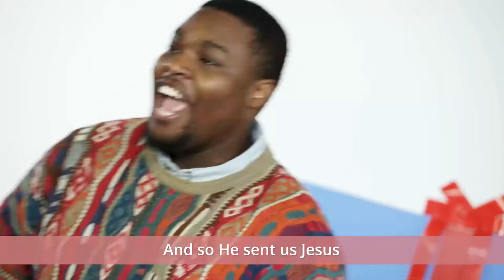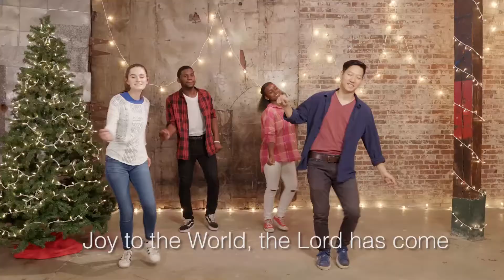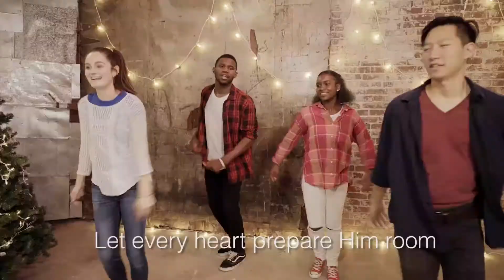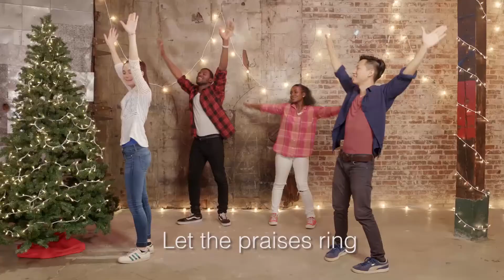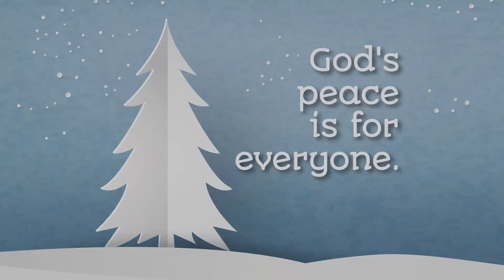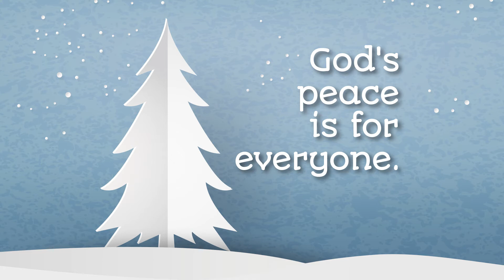HUB ONLINE 12-27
Merry Christmas everyone! Join us for the HUB online as we celebrate the greatest gift ever given to us!